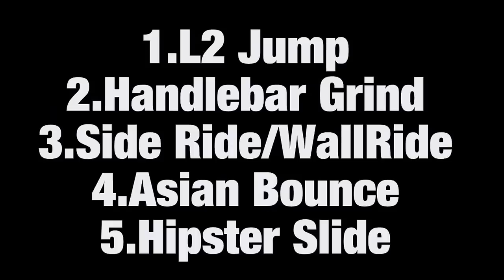HA--HA_ BMX SKOOL part 2